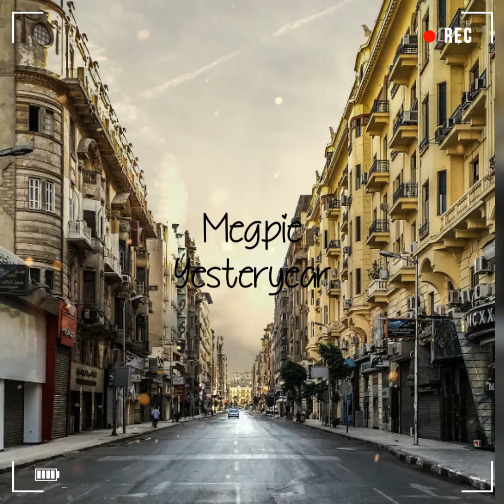Megpie - Yesteryear (unofficial video)